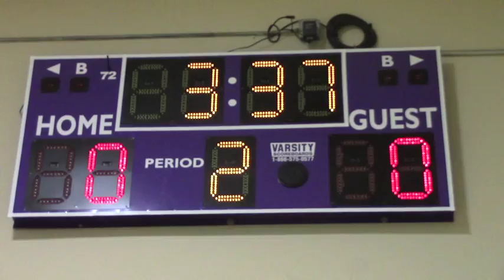Timoteo Basketball 13